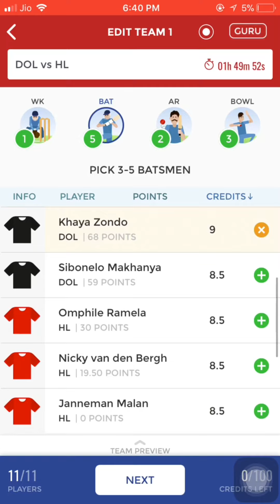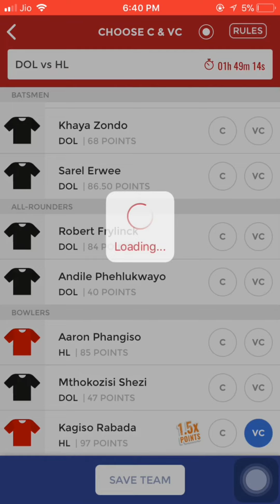CSA CHALLENGE 2017 DOLPHINS VS LIONS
MOST INTRESTING MATCH TO WATCH